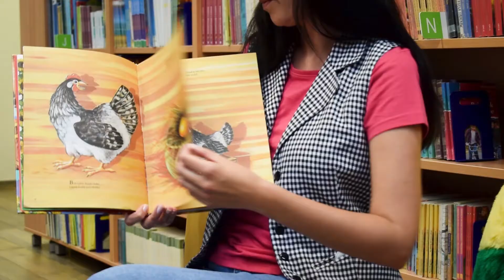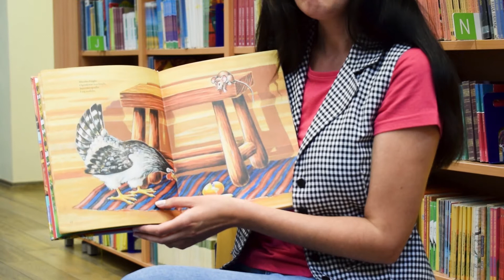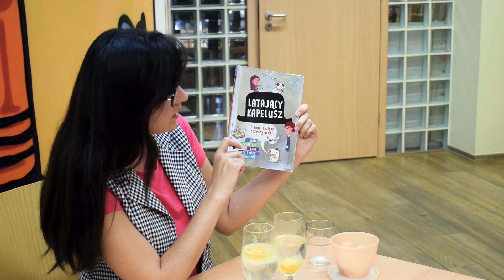Animacje na wakacje - Para Buch! Książka w Ruch! - Jajko-nurek